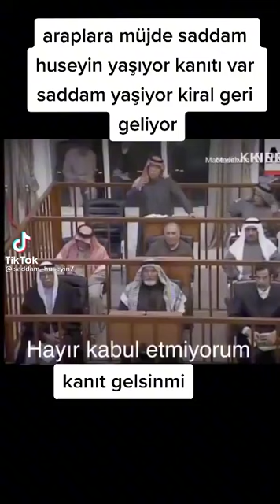Irak saddam Hüseyin'i aratığın gibi bizede Recep Tayyip Erdoğanı aratma Allahım🙌☝️🇹🇷